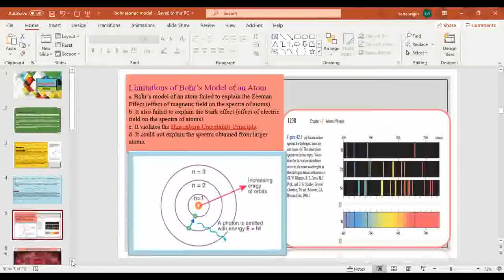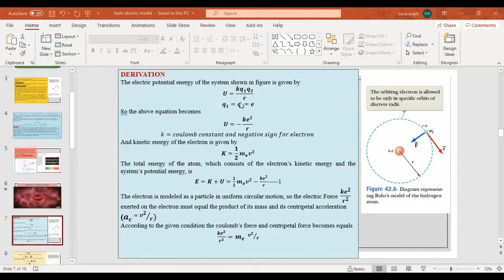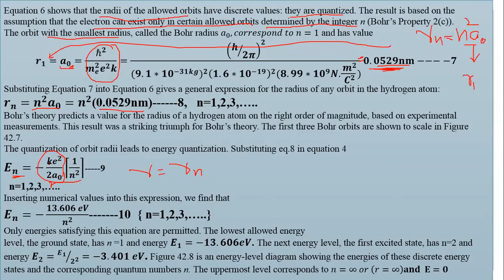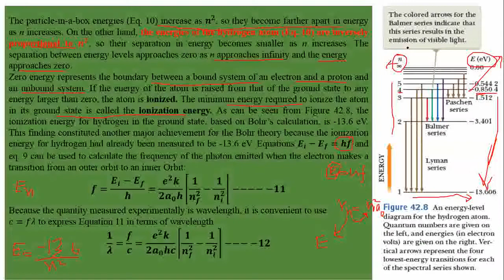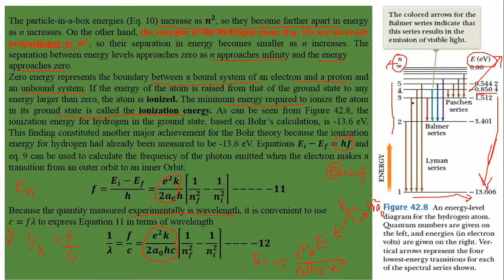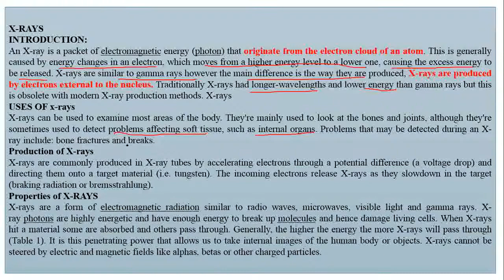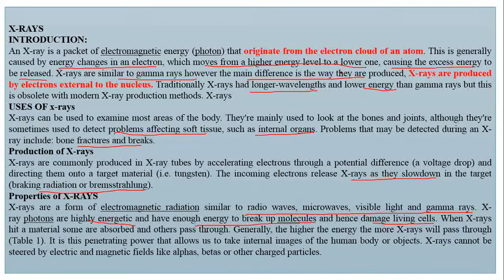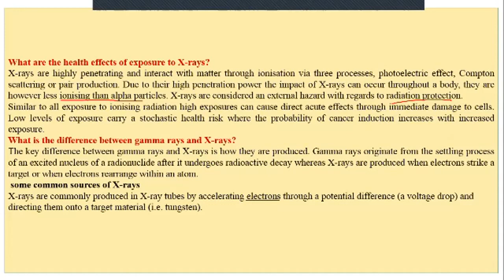Derivation of hydrogen ATOM (BOHR'S ATOMIC MODEL), details mentioned in the description.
derivation  of (radius, speed, energy, wavelength frequency of electron) for hydrogen atoms, the introduction of X-rays